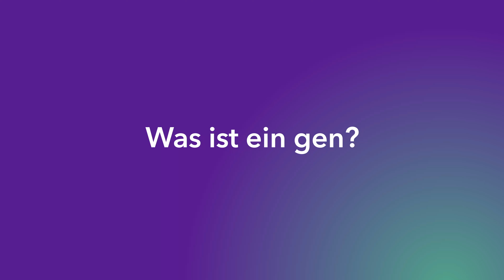What is a gene?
Global Heart Hub Cardiomyopathy Awareness 2023
Subtitles: German